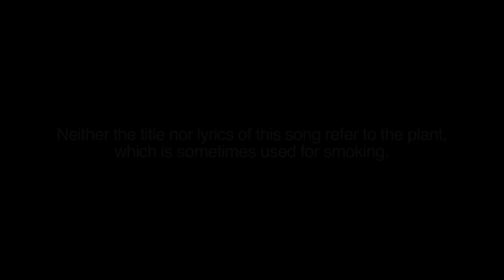Линда и ST - Марихуана (2012)